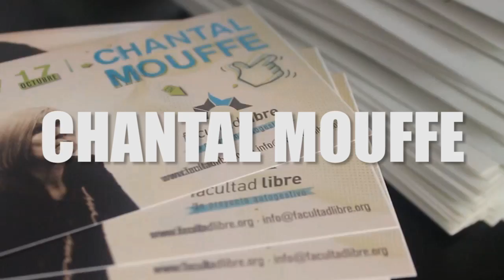La política popular | Entrevista pública con Chantal Mouffe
El pensamiento de Chantal Mouffe se ha vuelto una referencia ineludible de la teoría y la filosofía política contemporánea. Su nombre es evocado permanentemente, tanto para reflexionar sobre proyectos políticos populares que disputen e interpelen el modelo del consensualismo neoliberal, como cuando se busca interpelar los dispositivos teórico-políticos canónicos funcionales a ese modelo. Su obra, estudiada en diferentes universidades del mundo, se ha convertido en una penetrante herramienta a la hora de repensar qué se entiende por política y por democracia en las sociedades contemporáneas.

Desde la publicación junto a Ernesto Laclau, en 1985, de Hegemonía y estrategia socialista, Mouffe ha participado de manera protagónica en los debates más interesantes acerca del encuentro entre teoría y política. Ese libro, un clásico que no ha envejecido ni un ápice, ha sido calificado como el primer jalón del post-marxismo o del marxismo heterodoxo. Allí se exponen por primera vez una serie de categorías que hoy resultan insoslayables tanto para analizar los nuevos movimientos emancipatorios, como las tradiciones populares que buscaron y buscan repensar los modos de hacer política en nuestra época.